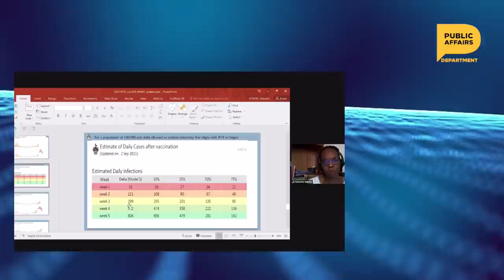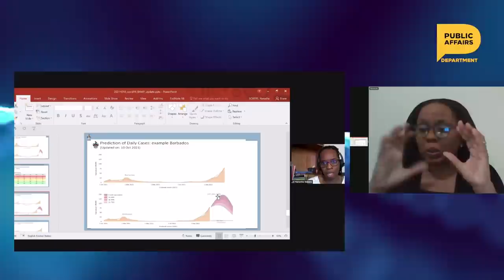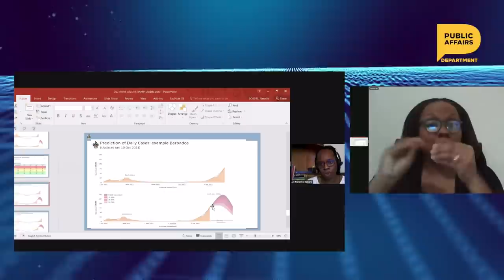Press Conference with COVID-19 Public Advisor, David Ellis. 13th Oct. 2021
Press Conference with COVID-19 Public Advisor, David Ellis with Dr. Dr Joseph Herbert, Dr. Natasha Sobers-Grannum & Dr.Adanna Grandison